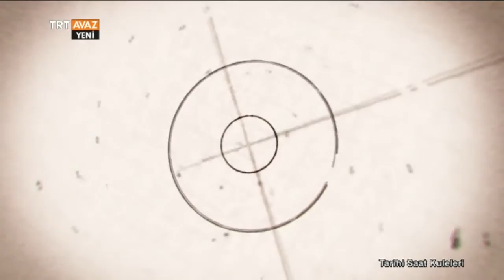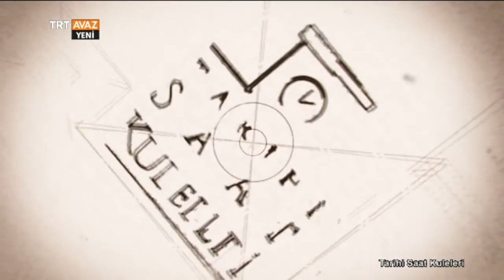Kastamonu - Tarihi Saat Kuleleri - 1. Bölüm - TRT Avaz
Kastamonu Saat Kulesi